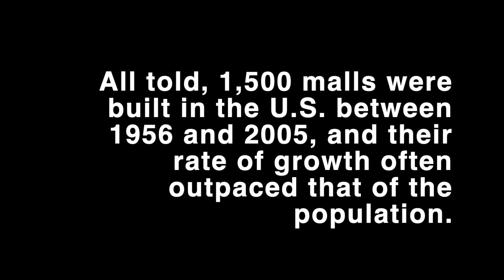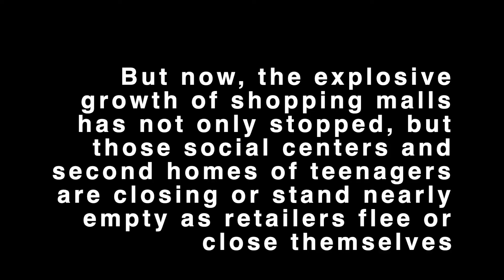The American Mall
A visual story about Generation X and its relationship with the rise and fall of the American Mall.